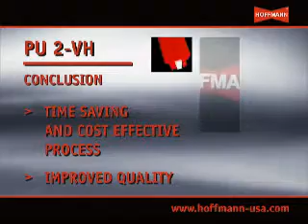Hoffmann Dovetail Routing Machines: PU2-VH Details from Hermance Machine Company